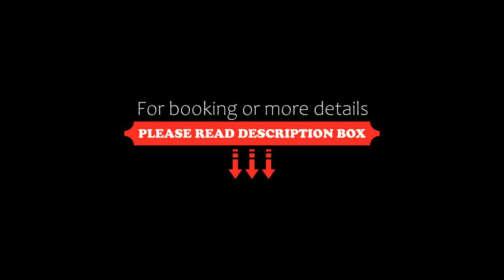SUITE FRENTE AL MAR TONSUPA, Tonsupa, Ecuador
About Property:
SUITE FRENTE AL MAR TONSUPA is located in Tonsupa and features a private pool, a kitchen and garden views. Set 80 metres from Tonsupa Beach, the property offers a terrace and free private parking.

This 1-bedroom apartment will provide you with a flat-screen TV, air conditioning and a living room.

The nearest airport is Colonel Carlos Concha Torres Airport, 29 km from the apartment.
Property Type: Hotel
Address: Avenida Diamond Beach, 080306 Tonsupa, Ecuador
Searching For
1. SUITE FRENTE AL MAR TONSUPA - Tonsupa - Ecuador
2. SUITE FRENTE AL MAR TONSUPA - Tonsupa - Ecuador Address
3. SUITE FRENTE AL MAR TONSUPA - Tonsupa - Ecuador Rooms
4. SUITE FRENTE AL MAR TONSUPA - Tonsupa - Ecuador Amenities
5. SUITE FRENTE AL MAR TONSUPA - Tonsupa - Ecuador Offers and Deals
Audio Credit:
Track Title: Subway Dreams
Artist: Dan Henig